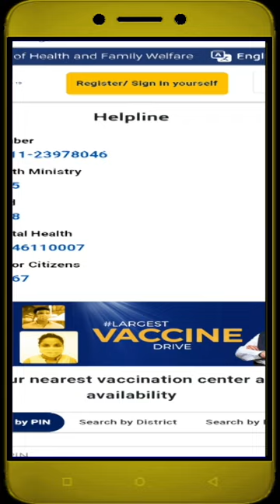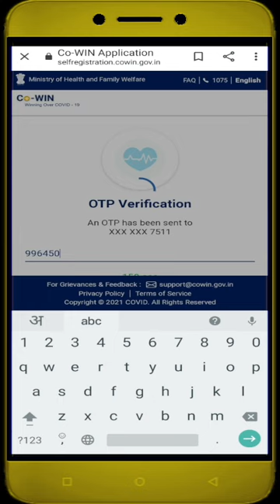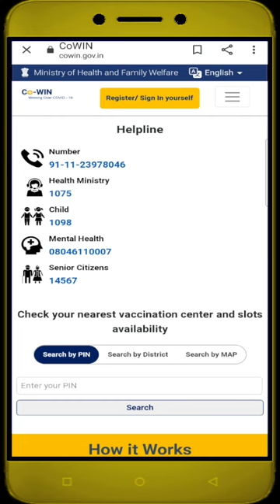कोविन रजिस्ट्रेशन की प्रक्रिया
इस वीडियो में कोविन रेजिस्ट्रेशन की पूरी प्रक्रिया को विस्तार से दिखाया गया है।